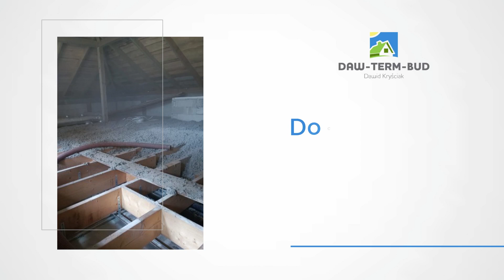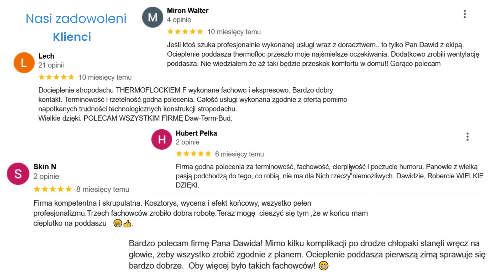Izolacje celulozą Zabrze Daw-Term-Bud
IzolacjeCelulozą wykonujemy na terenie całego kraju. Stosujemy celulozę firmy THERMOFLOC. Lokalizację mostków termicznych umożliwiają nam specjalistyczne kamery termowizyjne. Wełnę celulozową wykorzystujemy do docieplania dachów, ścian, poddaszy, stropów i podłóg. Wykonujemy też ocieplenia budynków gospodarczych oraz naprawy izolacji po kunach i innych szkodnikach. Celulozę wpompowujemy pod ciśnieniem. Dzięki temu jesteśmy w stanie szczelnie wypełniać każdy zakamarek budynku. Celuloza umożliwia znacznie zmniejszenie kosztów ogrzewania. Odwiedźcie naszą stronę internetową